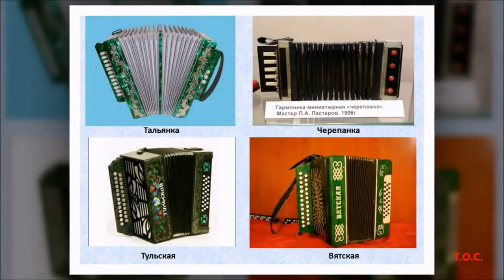"Народная культура для школьников" Веб-экспедиция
В рамках Акции "Народная культура для школьников"
 предлагаем вашему вниманию Веб-экспедицию « Баян – любимый  музыкальный инструмент русского народа». В нашей школе существует замечательный коллектив – оркестр баянистов-аккордеонистов,  который называется «Гармонь и Я». В  нашей экспедиции мы  узнаем, что же такое – гармонь, ее историю и познакомимся с творчеством Образцового коллектива - оркестра баянистов-аккордеонистов «Гармонь и Я», руководитель -  Тюльменков Алексей Николаевич.
1. Г.В. Свиридов «Вальс»  из музыкальных иллюстраций к повести А.С. Пушкина «Метель»;
2. И. Штраус «Персидский марш»;
3. Р. Пиццигони. «Свет и тени» (Вальс-мюзет).